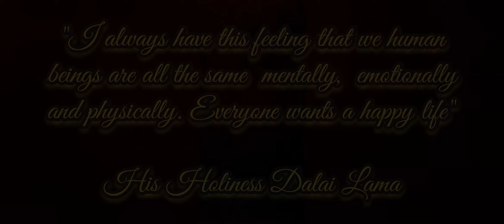Introduction - Season 4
Spark's Lite